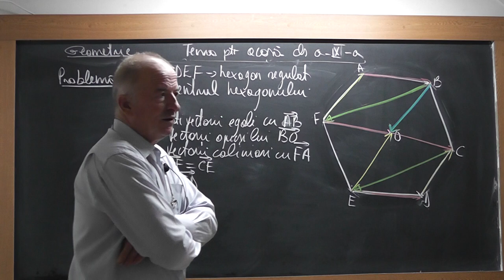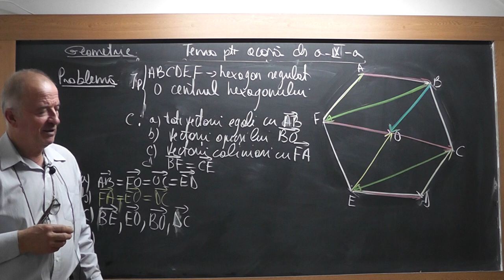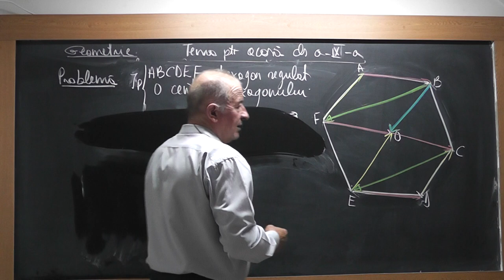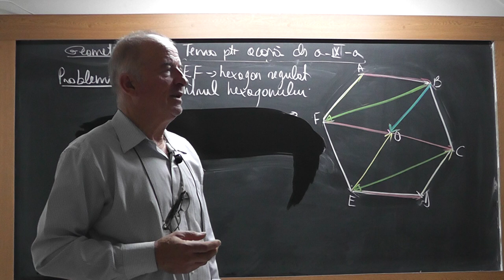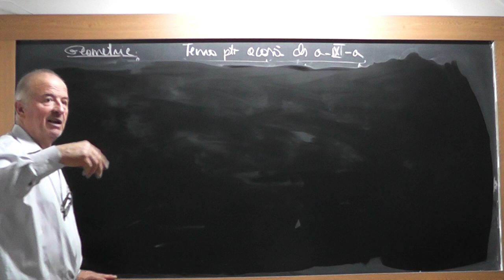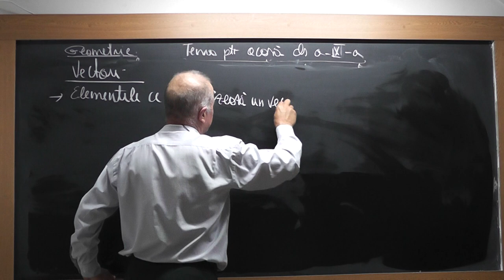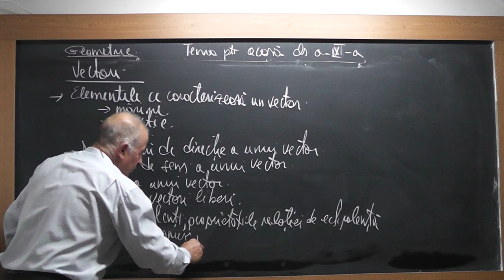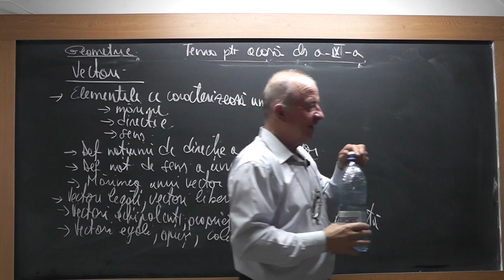3/3 1565 Clasa 9 - VECTORI pe intelesul vostru: Marime Directie Sens Relatia de echipolenta etc.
Aceste lectii sunt SUSTINUTE de VOI si daca va sunt utile, as aprecia un Like, Share, Comment - In aceasta lectie de matematica pe care o puteti vedea in direct si pe discutam pe intelesul vostru despre vectori in cadrul lectiei de calcul vectorial. Din cuprins: Ce este un vector, Elemente ce caracterizeaza un vector (marime, directie, sens), Definitia notiunii de directie a unui vector, Definitia notiunii de sens, Marimea unui vector, Vectori liberi, Vectori legati, Vectori echipolenti, Proprietatile relatiei de echipolenta, Vectori egali, Vectori compusi, Vectori coliniari.
- VIDEO MATEMATICA cu Proful Online sau cautati pe Google: profu online Ioan Ursu